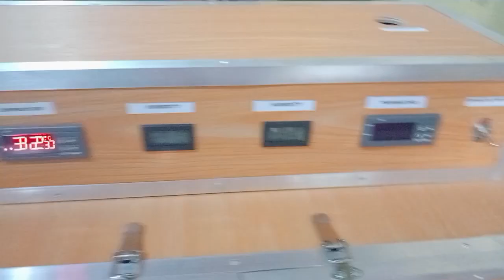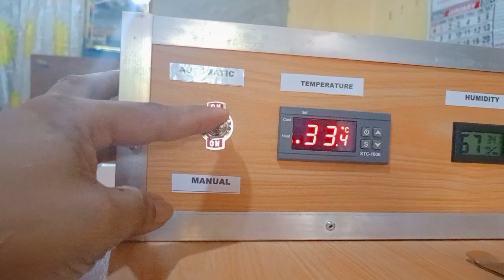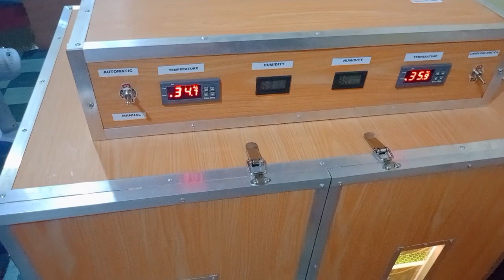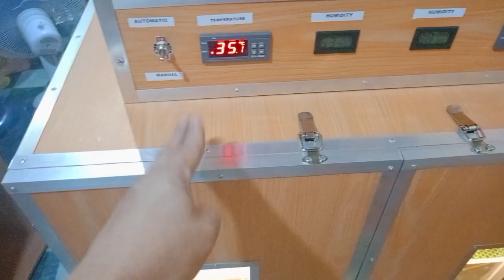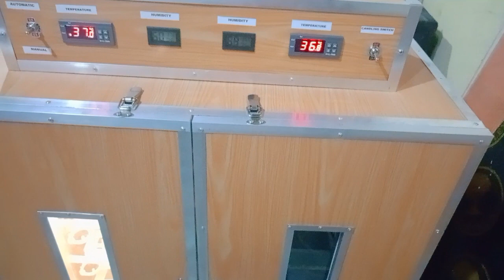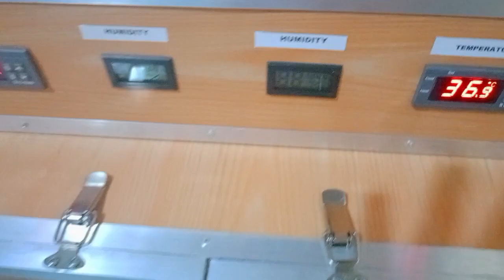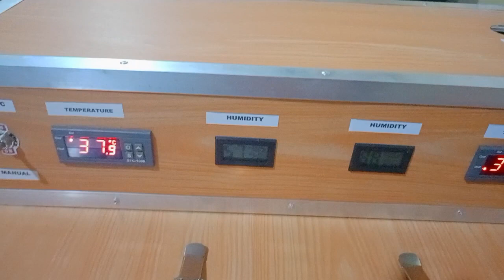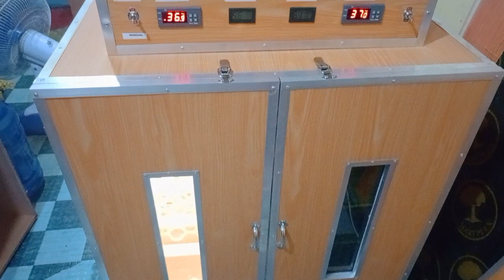Operational guide sa 126/126 separate hatcher egg incubator